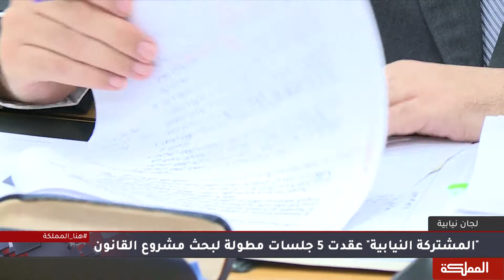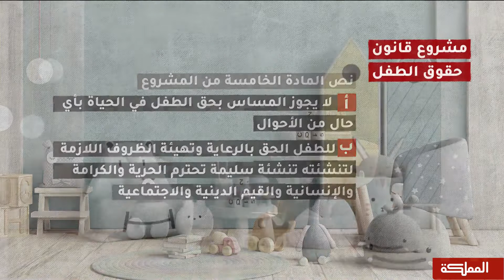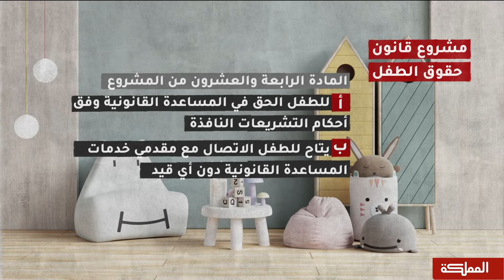السادسة | مشتركة النواب تستكمل الاستماع لوجهات النظر بشأن مشروع قانون حقوق الطفل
استكملت اللجنة النيابية المشتركة (القانونية والمرأة وشؤون الأسرة)،، مناقشة مشروع قانون حقوق الطفل لسنة ألفين واثنتين وعشرين 2022. وستحيل اللجنة مشروع القانون إلى مجلس النواب لمناقشته خلال الدورة الاستثنائية الحالية.

عضو اللجنة القانونية النيابية الدكتور سليمان القلاب
الأمين العام للمجلس الوطني لشؤون الأسرة الدكتور محمد مقدادي